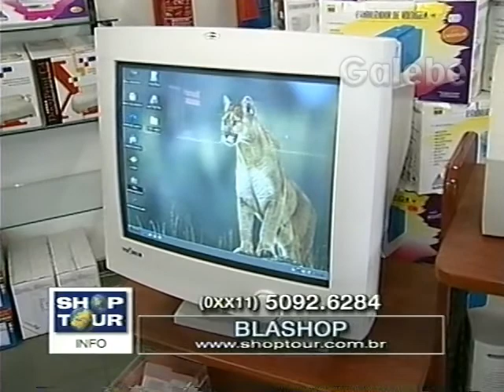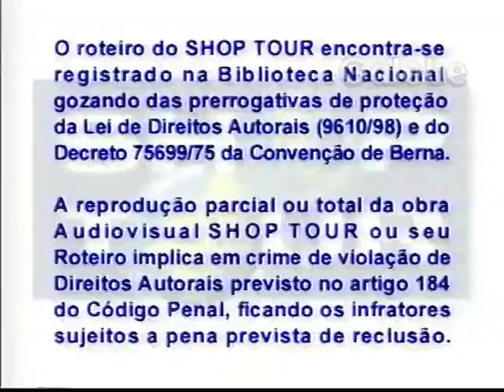BLASHOP CLÁUDIA TENÓRIO GALEBE 28 07 2000 3